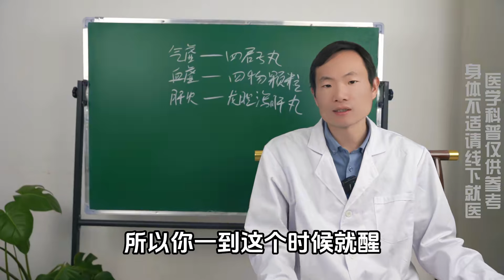气虚睡不够，血虚睡不着，肝火旺容易醒，教你一招一觉睡到天大亮